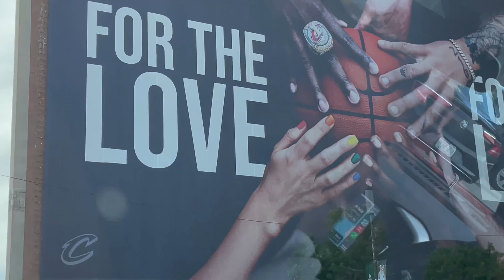In Between the Dishes - Cleveland Mini Vlog - Episode 1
Here is what is it like being on the Road and reviewing Black Owned Restaurants with The Hungry Black Man.

This is In Between the Dishes where you can see everything OUTSIDE of the reviews.